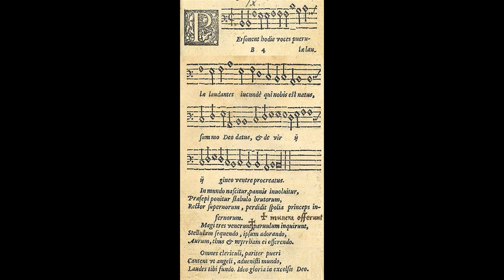Medieval chant - Personent hodie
New videos and pieces everyday.